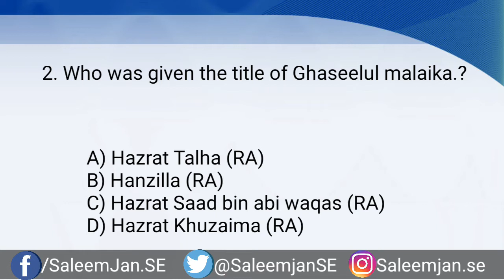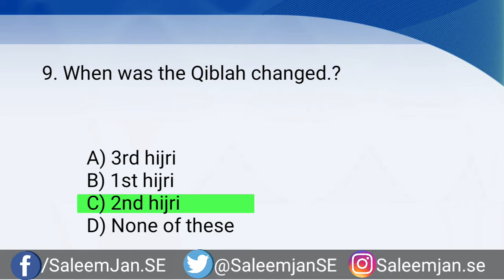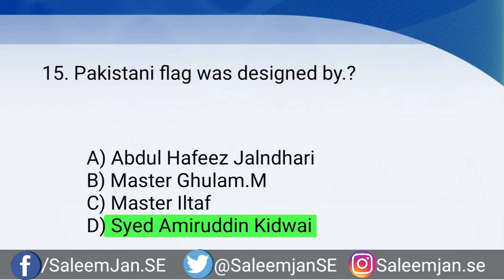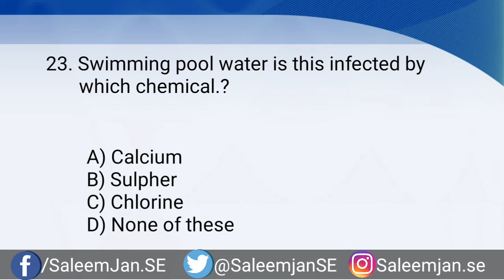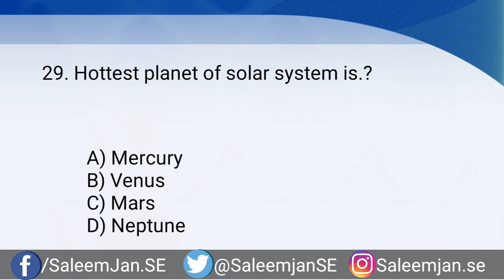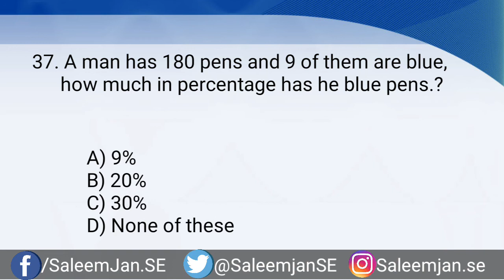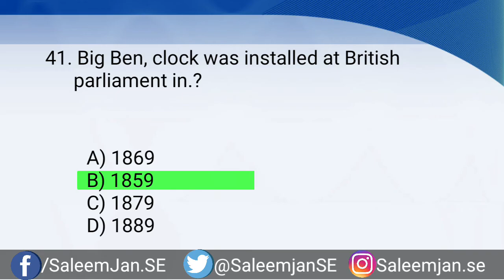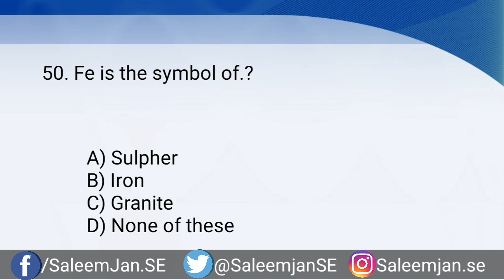Ministry of Defence Jobs 2021 | Ministry of Defence Past Papers Mcqs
Top important And Most Repeated Questions for Ministry of Defence Test.